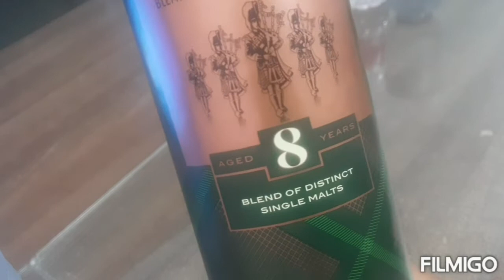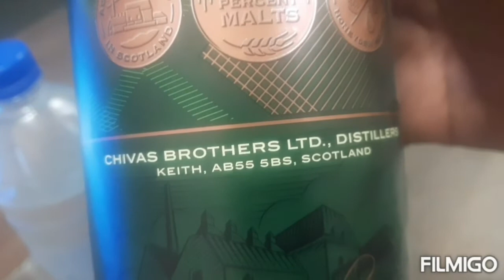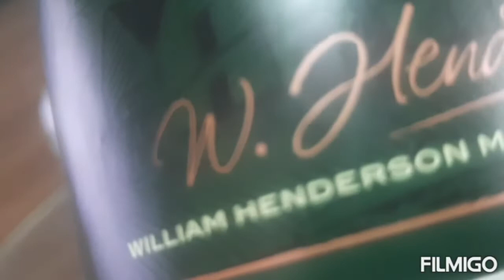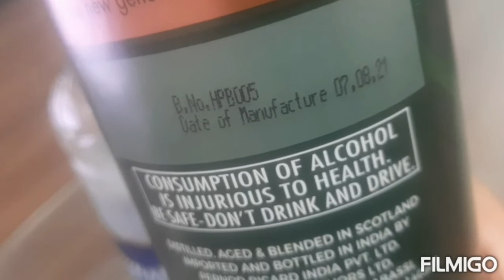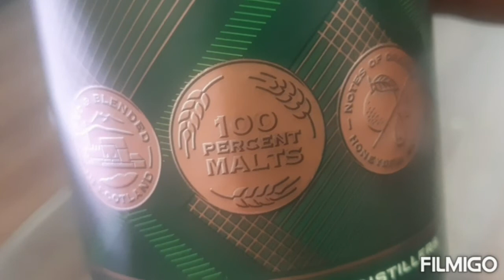100 pipers single malt scotch 8 year old whisky review in hindi Rs in haryana 1 bottle 1300